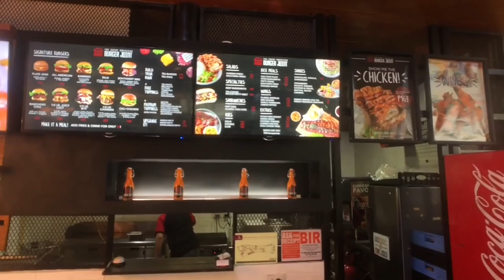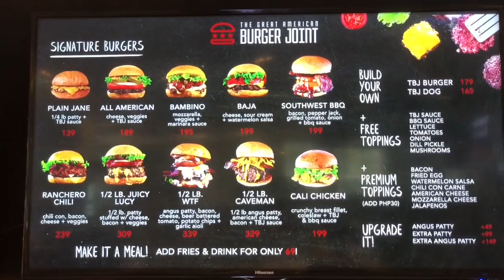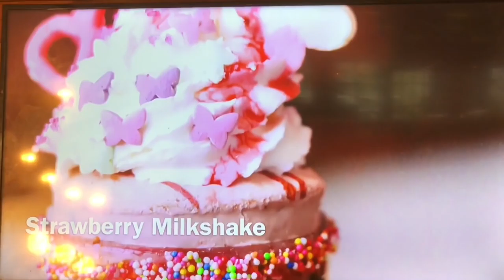Best Burgers Manila: The Great American Burger Joint SM Aura Food on Four Bonifacio Global City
Best Burgers Manila: The Great American Burger Joint SM Aura Food on Four Bonifacio Global City.  The Great American Burger Joint was founded in 2014 at SM Pasig by Fil-Am husband and wife team Michael and Angel Hoese.  Their burgers have garnered a cult following as a result of serving premium beef patties and incorporating a smashing process when grilling their burgers to maximize the browning in science terms the Maillard reaction which is a chemical reaction between amino acids and reducing sugars that gives browned food its distinctive flavor.  They also bake their own brioche buns, grind their beef in store and create their own sauces.

The Great American Burger Joint
Food on Four, Fourth Floor, SM Aura Premier
Bonifacio Global City, Taguig City